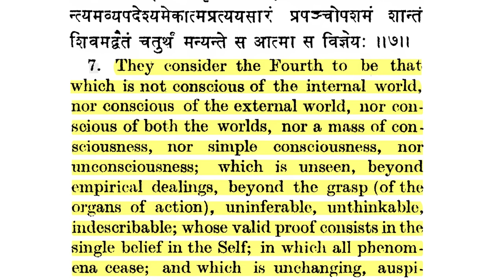Insights: Turīya the Absolute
Namaste 🙏 So this is the seventh mantra of Māṇḍūkyopaniṣad. And like we said last time, this consciousness of consciousness, awareness of awareness, the belief in the Self, the belief that ‘I am and I am aware,’ the certainty of that belief, the repeatability and reliability of that belief is the verification of the existence of this fourth state of consciousness, Turīya.

Turīya is more or less identical with Brahman. In the stage of Savikalpa Samādhi, when we are still aware of the world through the senses, this Turīya is the consciousness of the consciousness: eye consciousness, ear consciousness, nose, throat, tongue, chest, consciousness of energy, consciousness of thoughts, all these different varieties of consciousness.